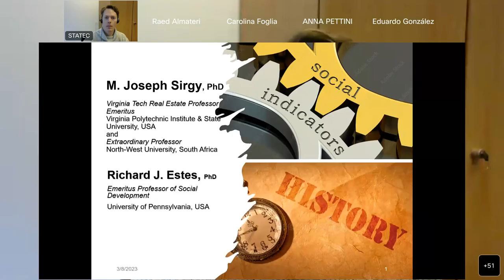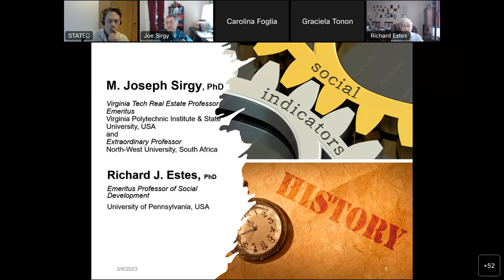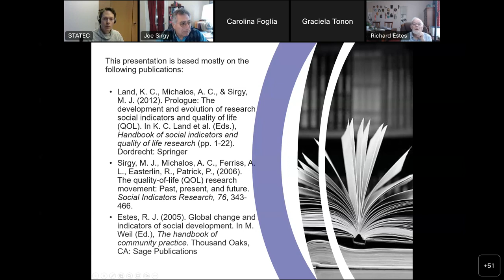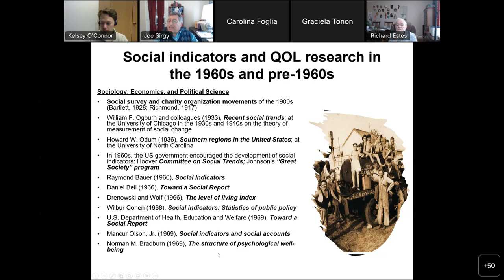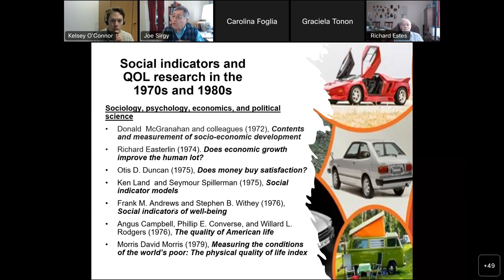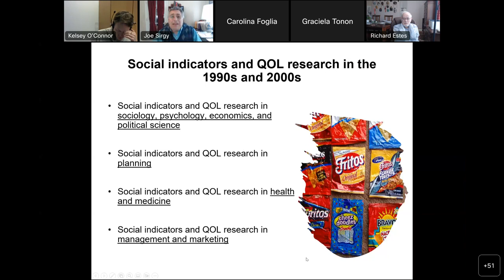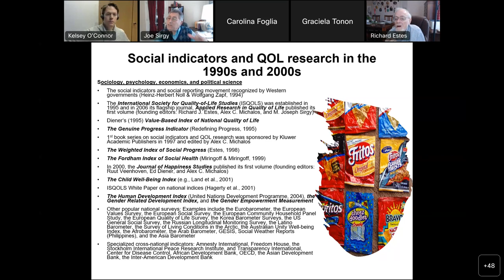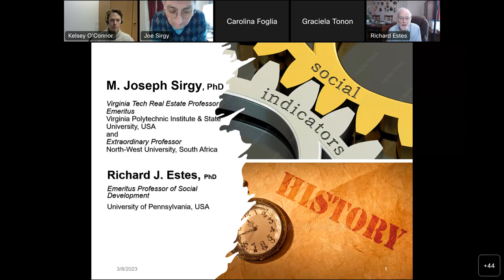History of Social Indicators Research and Quality of Life Metrics with Joe Sirgy and Richard Estes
More and more people agree that we need go beyond GDP to measure societal progress, but there is little agreement on how. Early movement sought to augment Gross Domestic Product (GDP) in some way, e.g., to create Green GDP. Today, some push to use a measure of subjective well-being, while others prefer a broader set of multiple social indicators (e.g., health, education, GDP). In this presentation, two leaders of the social indicators and quality of life movement will present the uses of social indicators in quality-of-life research and the movement’s history, from the 1960s into the 2000s.

M. Joseph Sirgy is Real Estate Professor Emeritus at Virginia Polytechnic Institute and State University, Extraordinary Professor at North-West University in South Africa.

Richard J. Estes is Emeritus Professor of Social Development at the University of Pennsylvania.

For more information on the seminar series, please check the